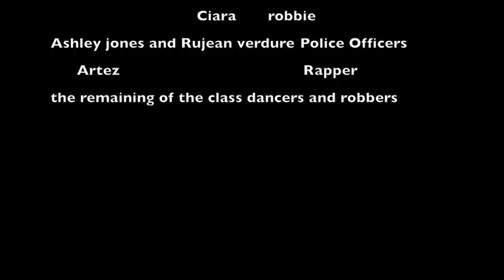slick rick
This is a movie that I did with one of my groups in video broadcasting. This  was the best group that i have ever worked with in that class. They played like crazy but they got work done. Of course I did the editing and transitioning but we all put in the work. Thanks a lot juniors and seniors.